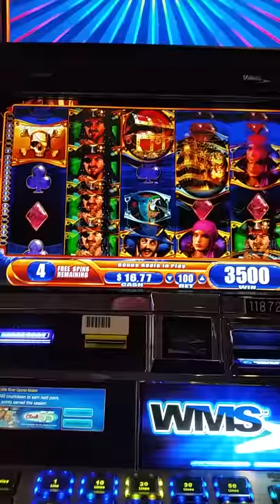Pirate Ship bonus ARRGHH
Bonus on Pirate Ship unfortunately started recording late of everything this night .